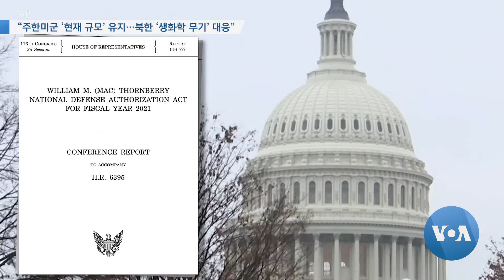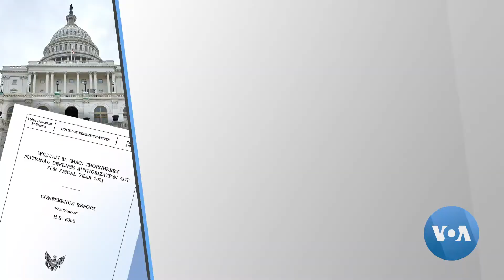[VOA 뉴스 투데이] 2020년 12월 5일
“주한미군 ‘현재 규모’ 유지…북한 ‘생화학 무기’ 대응” / “바이든 ‘이념주의자’ 아냐…북한 문제 ‘현실적’ 접근” / “미국 국방장관 대행…‘인도태평양’ 역내 순방” / 밀리 합참의장 “주한미군 등 ‘순환 배치’ 필요” / “대북전단금지법…‘북한 인권’ 차단 조치”